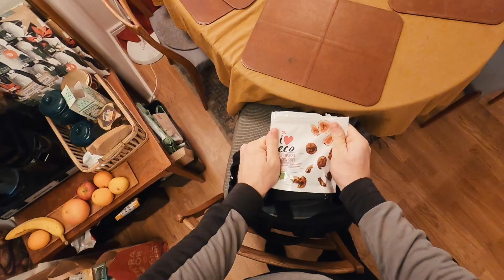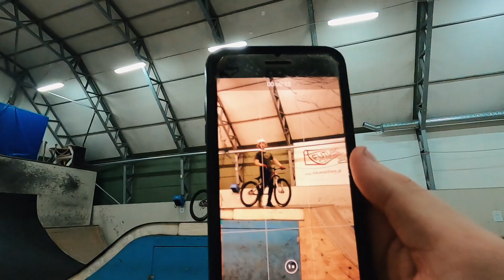VI KÖR SJUKT KREATIVA CYKELHOPP!!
Jag, Alex Alanko, Viktor Douhan & Markus "Ryssen" Fredriksson kör så kreativa tricks vi kan komma på i Capital Bikepark, sjukt sköj!

Vad vill du se i nästa video?
DIRTCYKLING
STREETCYKLING
HOW TO VIDEOS
SKATEPARK
NÅGOT ANNAT?

KORT OM MIG:
Elof Lind, 26 år och professionell MTB Freeride atlet. Jag gör cykelshower och tävlar I världscupen i Freeride MTB (FMB World Tour). När jag inte cyklar så spelar jag ofta musik eller surfar!
Peace!